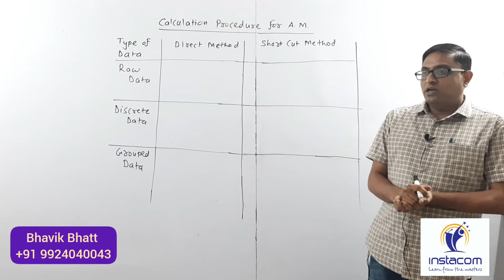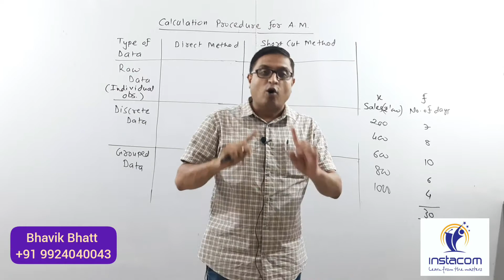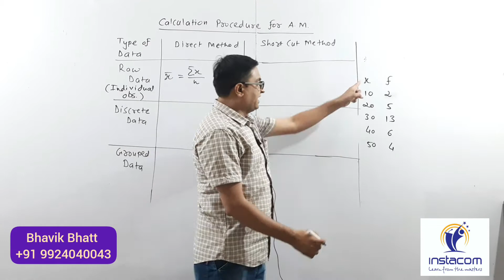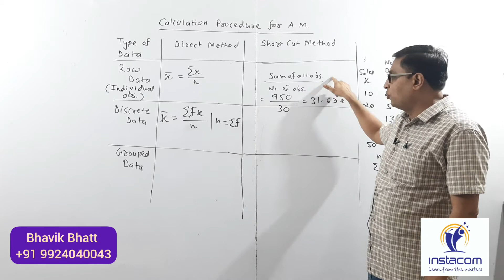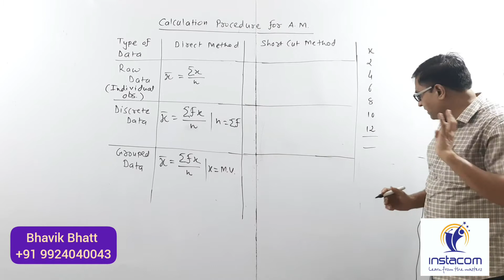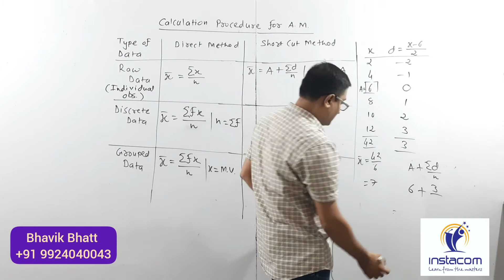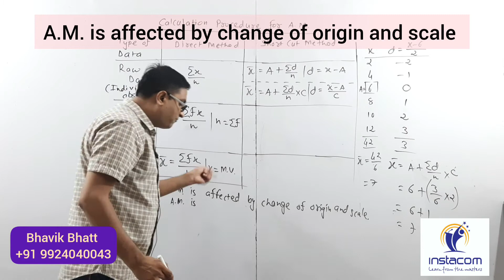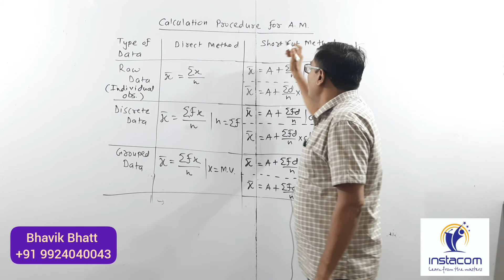3. CA Foundation | Statistics | Measures of Central Tendency : Concept discussion - 3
Calculation procedure of A.M.